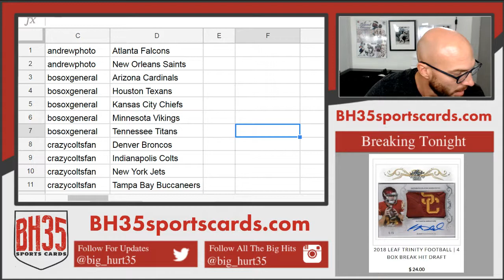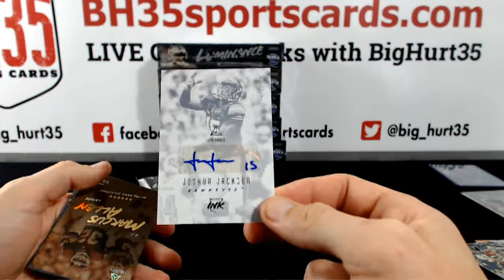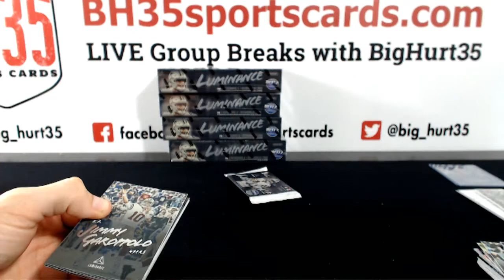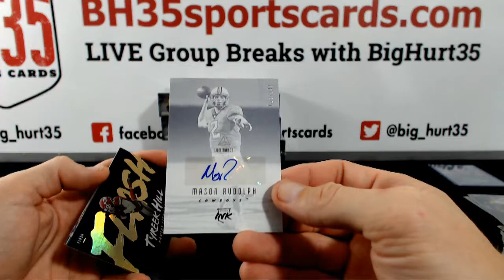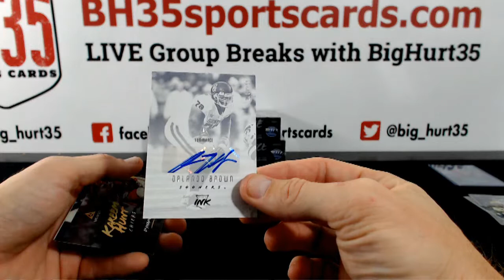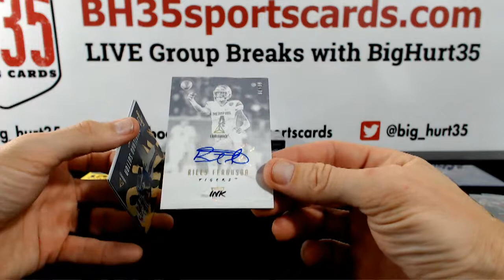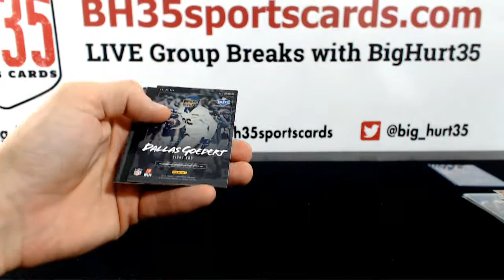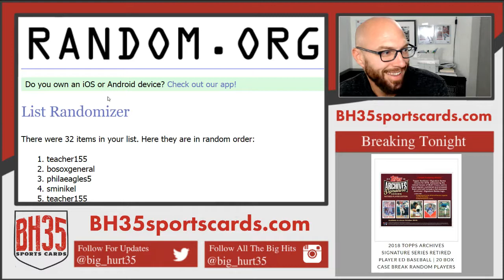2018 Panini Luminance Football | 6 box 1/2 Case Break